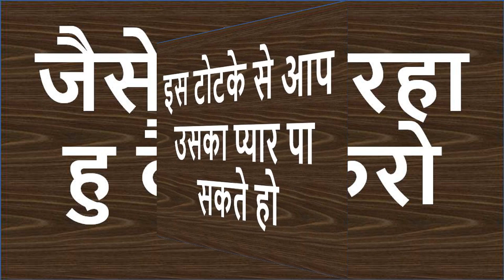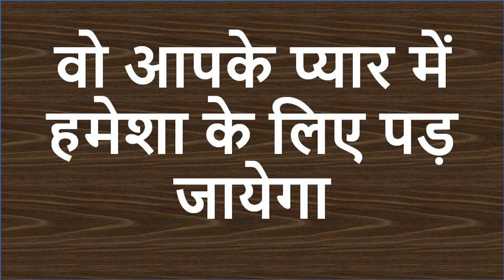यह बोलने की देर हे वशीकरण हो जायेगा अपने आप